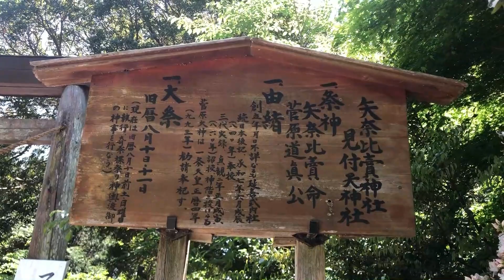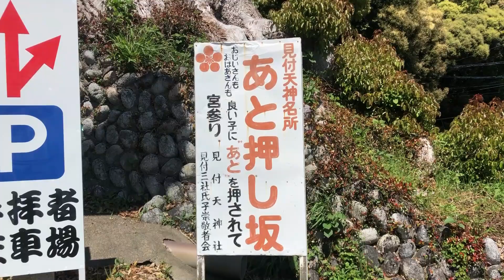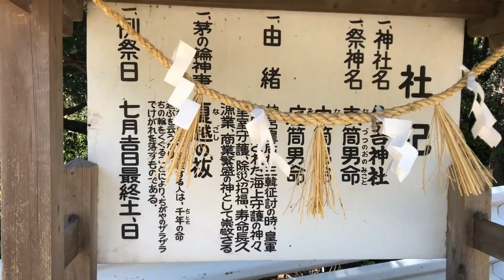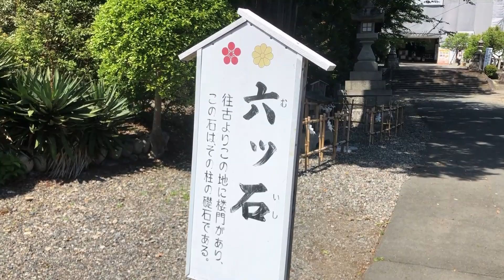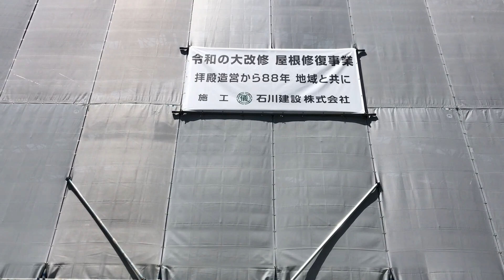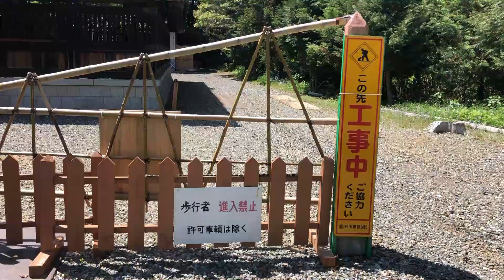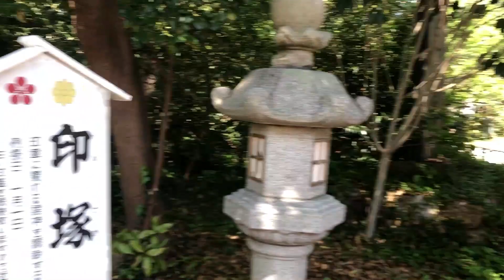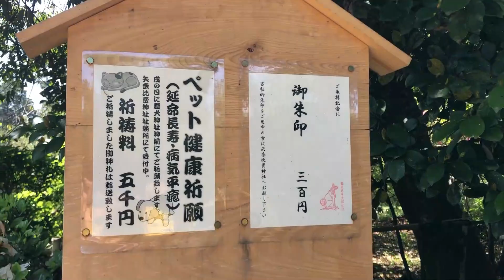静岡県磐田市の見付天神の霊犬神社「しっぺい太郎」を探す旅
静岡県磐田市見付 見付天神の紹介です。霊犬神社（れいけんじんじゃ）の「しっぺい太郎」を探す旅。